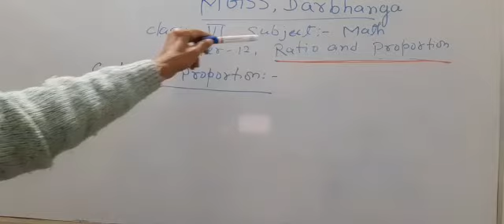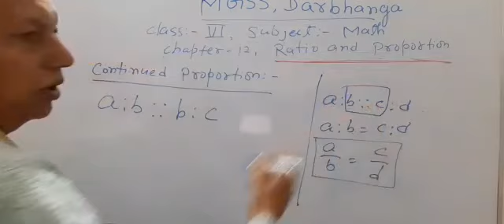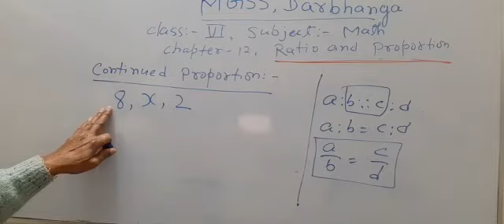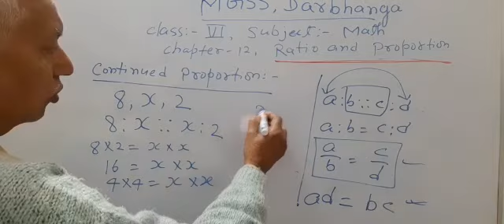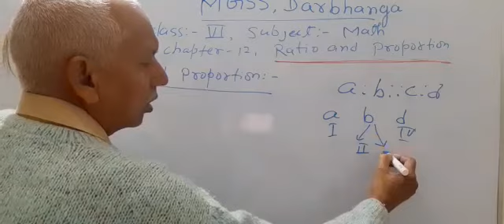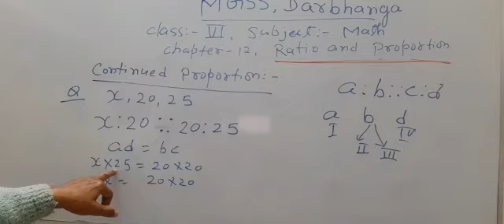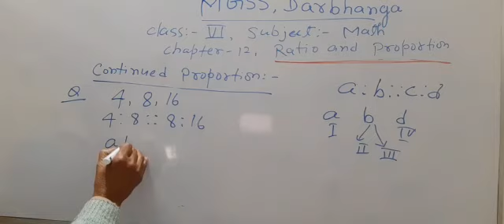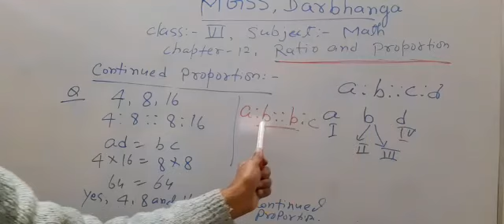Class :- 6, Subject:- Math, Chapter,:- 12, Ratio and proportion, 12/01/2021